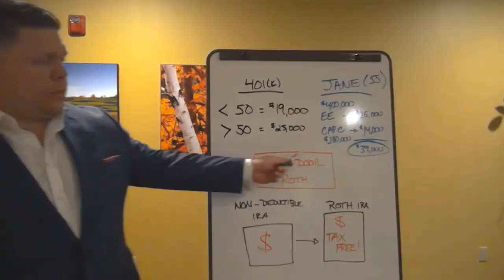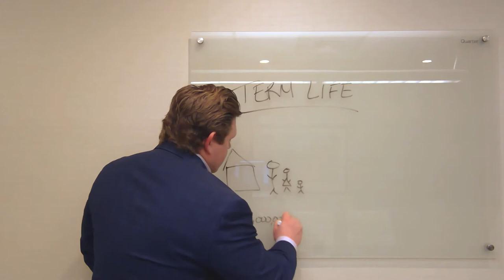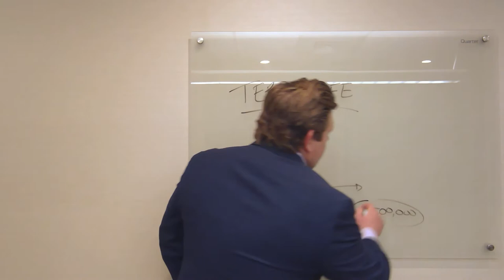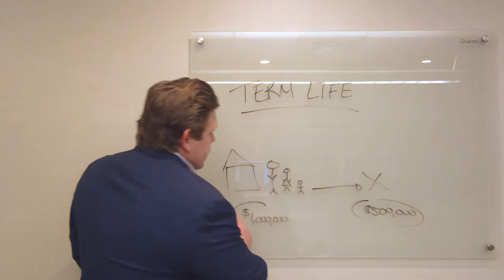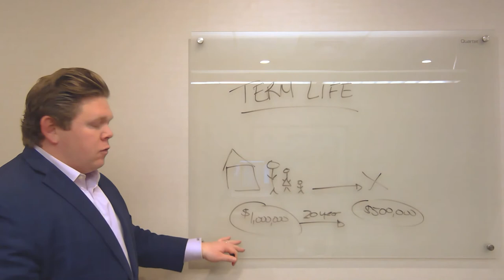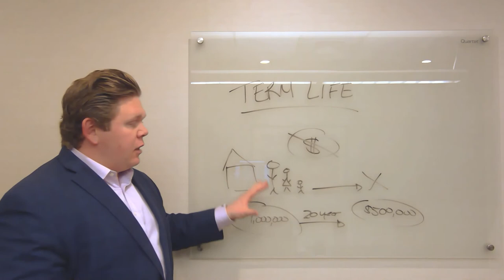Understanding Term Life: Ryan F. Callahan, CFP®, CIMA®, CPFA - Northeast Planning Associates, Inc.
Ryan F. Callahan, CFP®, CIMA®, CPFA
Wealth Planner
Northeast Planning Associates, Inc.